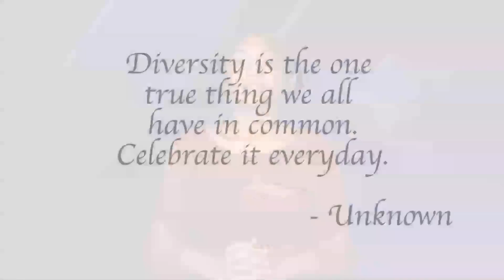Morning Edition for October 15th